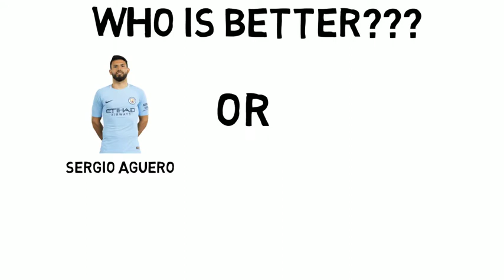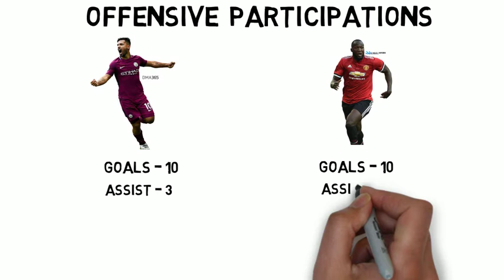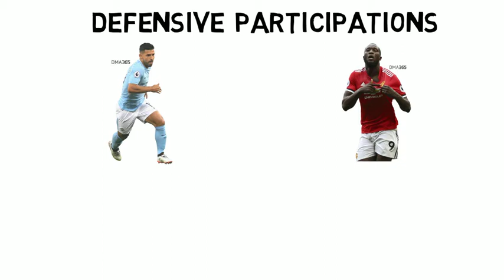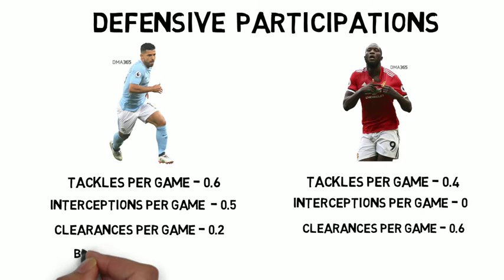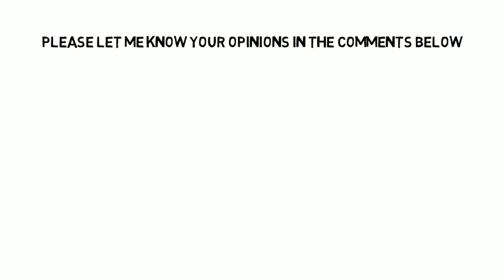Sergio Aguero vs Romelu Lukaku - Who is Better??? Best Striker in Manchester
By - BlueMoon Soccer

Sergio Leonel "Kun" Agüero (Spanish pronunciation: [ˈseɾxjo aˈɣweɾo]; born 2 June 1988) is an Argentine professional footballer who plays as a striker for Premier League club Manchester City and the Argentina national team.

Agüero began his career at Independiente. On 5 July 2003, he became the youngest player to debut in the Argentine Primera División at 15 years and 35 days, breaking the record previously established by Diego Maradona in 1976. In 2006, Agüero moved to Europe to play for La Liga side Atlético Madrid, for a transfer fee of €23 million. He made a name for himself, attracting attention from Europe's top clubs by scoring 101 goals in 234 appearances while winning the UEFA Europa League and the UEFA Super Cup in 2010.

Agüero moved to Premier League club Manchester City in July 2011 for an undisclosed fee thought to be in the region of £35 million. On the last day of his debut season with the club, Agüero scored a 94th-minute winner against Queens Park Rangers that earned City its first league title in 44 years. At the end of the 2014–15 season, of players who had played at least two seasons in the Premier League, Agüero had the highest goals per minute ratio in the history of the competition since its formation in 1992, averaging a goal every 109 minutes.[6] He also holds the joint-record for the most goals scored in a single Premier League match – five – and the fastest to do so, in 23 minutes and 34 seconds of match time.[7] He is the highest non-European scorer in the history of the Premier League, and reached 100 goals in the division faster than any player other than Alan Shearer. On 1 November 2017, Aguero became Manchester City's all-time highest goal-scorer, scoring his 178th City goal against Napoli.[8]

At international level, Agüero represented the Argentina under-20 team at the FIFA U-20 World Cup in 2005 and in 2007, winning both tournaments.[9] Agüero played at the 2008 Beijing Olympics, scoring two goals in the 3–0 semi-final win against Brazil as Argentina went on to win the gold medal.[10] Agüero was selected to represent Argentina in the 2010 FIFA World Cup, the 2011 Copa América, the 2014 FIFA World Cup, the 2015 Copa América, and the Copa América Centenario, reaching the finals of the latter three tournaments.

Romelu Menama Lukaku Bolingoli (born 13 May 1993) is a Belgian professional footballer who plays as a striker for Premier League club Manchester United and the Belgium national team. He is one of only five players to score 50 Premier League goals before his 23rd birthday,[5] and the fourth player (and first foreigner) to score 80 before his 24th birthday.[6]

Lukaku started his career with local side Rupel Boom, before joining Lierse, where he earned a move to Anderlecht of the Belgian Pro League in 2006. Lukaku made his professional debut while still at school at age 16, and became the 2009–10 top scorer in Belgium as Anderlecht won the Belgian championship. He also won the Belgian Ebony Shoe in 2011. In the 2011 summer transfer window, Lukaku joined Premier League club Chelsea. He did not appear regularly in his first season there, and spent the following two seasons on loan at West Bromwich Albion and Everton respectively, signing permanently for the latter for a club record £28 million in 2014. Three years later, Lukaku signed for Manchester United.

Lukaku made his senior international debut for Belgium in 2010, and has since earned over 50 caps. He has also represented the country at the 2014 FIFA World Cup and UEFA Euro 2016.